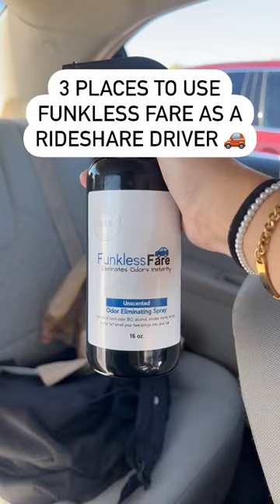3 Places To Spray Your Car With Funkless Fare To Keep It FRESH 🚗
3 ways to use Funkless Fare to get rid of Smelly odors in your rideshare vehicle. Simply give everything a generous spray and the smell will be removed INSTANTLY! 🚗😱